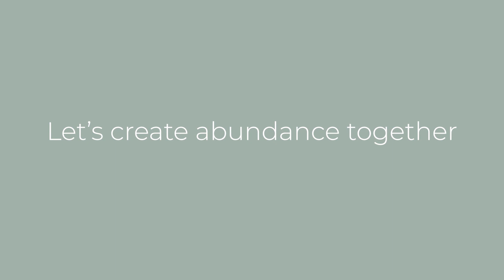Grow Food at Home - Episode 6 - Gratitude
Today, Jack goes deep! He talks about the importance of gratitude. He discusses a life experience that helped him decide to fulfill his fullest potential! Enjoy (:

Podcast by Jack Sandquist

Urban Abundance is helping Florida residents transform any yard or lawn into a beautiful, and functional edible landscape.

Fruit trees, vegetable gardens, food forests, pollinator plants, you name it! We are helping Florida feed itself by creating local, organic, and abundant food systems.

Join the GrowFoodAtHome movement with us!

Let's create abundance together!

Editing and Production by Ryan Glass